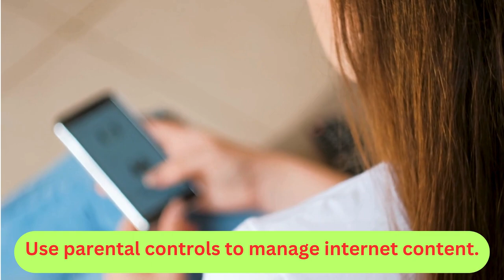Childrens Eye health is very important - Take care of your child Eyes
KEEPING AN EYE ON YOUR CHILD’S EYE HEALTH.
In this digitally-driven era, the abundance of gadgets has significantly increased screen time for all of us, and kids are no exception. Consequently, parents are compelled to regulate their children’s screen usage proactively.

May is observed as ‘Healthy Vision Month’, an opportunity to raise awareness about the
importance of eye health.

Today, we are sharing tips to combat the impact of screen time on your kid’s vision.

Spending too much time on screens can be harmful for kids’ mental and physical health
as well. It can make it harder for them to sleep, be physically active or develop social skills".
Keep in touch with an expert to understand more ab out the kids’ eye health.

Tips to reduce kids’ screen time and promote healthy vision.

SET REASONABLE LIMITS ON  SCREEN TIME
Make a set rule that your children may have no more than a designated time a day of screen time. More importantly, ensure consistency by enforcing the rule once it's made.

Things to look out for
While it may be hard to keep your children away from the screen, you can take cues around  screen time limits from Indian Academy of  Pediatrics recommendations.

These include?
For children under 2, no screen time,
For children 2 to 5, one hour per day under supervision,
 For older children and adults, not more than 2 hours per day,

Watching screens for a long time can make eyes dry, itchy, blurry vision, and cause headaches.

CREATE SCREEN-FREE ZONES

Designate bedrooms and dining areas as screen-free zones. Having meals together without a
screen encourages a conducive environment for family interaction and may help improve dietary patterns.

Putting away screens two hours before bedtime may decrease distractions and promote quality sleep in children.

Is too much screen time hampering your child’s sleep?
Consider discussing with a  psychologist to explore solutions.

BALANCE SCREEN TIME WITH OTHER ACTIVITIES

“Encourage outdoor play and other screen-free activities. Ensure designated time for physical activity or exercise every day. Take out some time to play with your kid, as playtime will help enhance your child's cognitive, language and social skills.

Designate a particular area that is far away so your child is not tempted to grab the electronic devices when bored. Replace these gadgets with newspapers, puzzles, comic books and board games nearby instead.

Your child tends to mimic whatever you do. When you're always on your phone, your child might think it's okay to always be on theirs, too. It also takes away from the time you could be spending together. Instead, limit your screen time and engage with them, acting as a role model for them to follow.

As your child ages, you'll need to figure out how much screen time is right for them and what's okay to watch. You may want to take care of the following things:
Use parental controls to manage internet content.
Keep a close eye on your child's screen activities and regularly inquire about the daily digital
interactions.
When watching TV together, discuss the shows and ads to help your child distinguish fact from fiction.